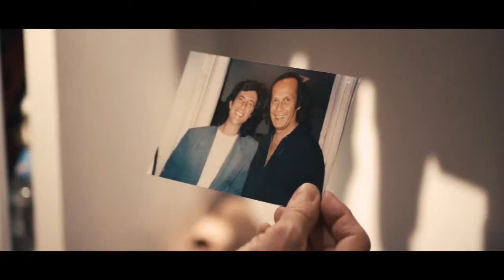Transe d'Emilio Belmonte VOSTFR 2020 | Espagne, France, Italie | Documentaire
Transe est un voyage au cœur du mystère de la musique Flamenco. À 62 ans, le maître flûtiste Jorge Pardo, père de la fusion flamenco-jazz aux côtés notamment du guitariste Paco de Lucía, relève le défi de réunir les plus grands musiciens d'aujourd'hui pour un concert unique.Transe est une aventure qui fait la part belle aux performances musicales. De l’Andalousie à New York en passant par l’Inde, Jorge Pardo nous livre sa vision de la musique. Un portrait vivant du "père fondateur" de la fusion flamenco-jazz et du monde du flamenco contemporain, où la tradition ouvre ses portes au monde.